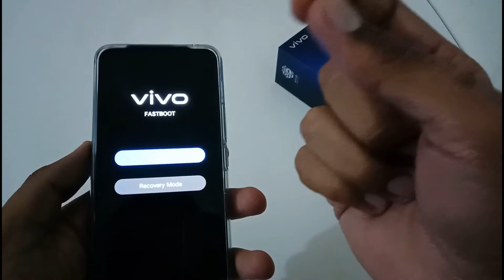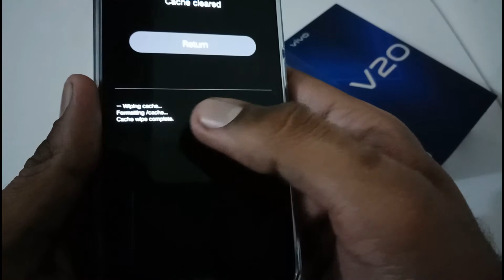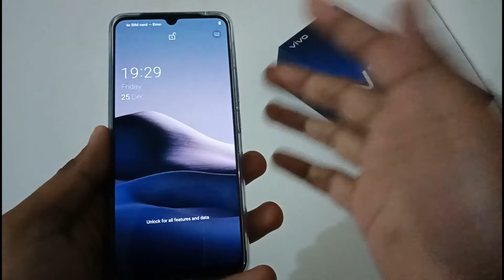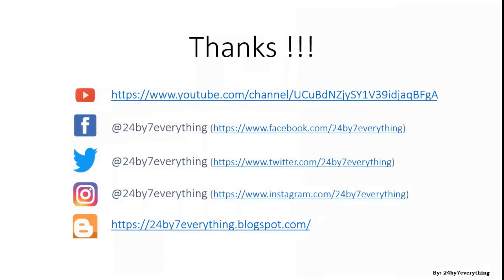Vivo V20 | Vivo V20 SE | Vivo V20 Pro | How to Wipe/Clear the Cache Partition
Here is the video on Wipe/Clear Cache Partition in Vivo V20.

1. Vivo V20 | Vivo V20 SE | Vivo V20 Pro | How to resolve Google Play Store related problem | Important | Needed:

2. Vivo V20 | Vivo V20 SE | Vivo V20 Pro | How to enable Developer Options | Important | Needed:

3. Vivo V20 | Vivo V20 SE | Vivo V20 Pro | How to wipe Cache Partition | How to clear Cache Partition | Important:

4. Vivo V20 | Vivo V20 SE | Vivo V20 Pro | Resolve Network Issues | Resolve Network Problems:

5. Vivo V20 | Vivo V20 SE | Vivo V20 Pro | Reset App Preferences | Reset App Settings:

6. Vivo V20 | Vivo V20 SE | Vivo V20 Pro | How to Reset Phone without Data Loss | Important:

7. Vivo V20 | Vivo V20 SE | Vivo V20 Pro | How to do Factory Data Reset | Factory Reset:

8. Vivo V20 | Vivo V20 SE | Vivo V20 Pro | How to do Hard Reset | Hard Reset:

Title: Vivo V20 | How to wipe Cache Partition | How to clear Cache Partition | Important.

Tags: Vivo V20 how to wipe cache partition how to clear cache partition important 24by7everything

Vivo
V20
Vivo V20
V20 Vivo

how to wipe cache partition
how to wipe cache partition in Vivo V20
how to wipe cache partition in V20
how to wipe cache partition in Vivo V 20
how to wipe cache partition in V 20
how to wipe cache partition on Vivo V20
how to wipe cache partition on V20
how to wipe cache partition on Vivo V 20
how to wipe cache partition on V 20
how to wipe cache partition for Vivo V20
how to wipe cache partition for V20
how to wipe cache partition for Vivo V 20
how to wipe cache partition for V 20

how to clear cache partition
how to clear cache partition in Vivo V20
how to clear cache partition in V20
how to clear cache partition in Vivo V 20
how to clear cache partition in V 20
how to clear cache partition on Vivo V20
how to clear cache partition on V20
how to clear cache partition on Vivo V 20
how to clear cache partition on V 20
how to clear cache partition for Vivo V20
how to clear cache partition for V20
how to clear cache partition for Vivo V 20
how to clear cache partition for V 20

Thanks !!!
24by7everything Team